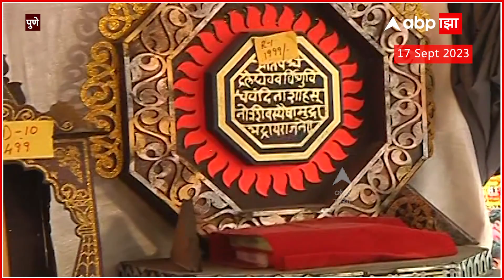Pune Makhar : पुण्यात गणेशोत्सवाची लगबग, रविवार पेठेतल्या मखरच्या दुकानातून थेट आढावा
Video Credits- Maharashtra Politics Shamal Bhandare | Producer, Imran Shaikh | Editor